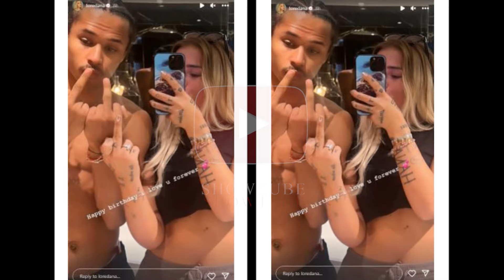Loredana e uron te dashurin e saj per ditelindje me kete foto te cuditshme...